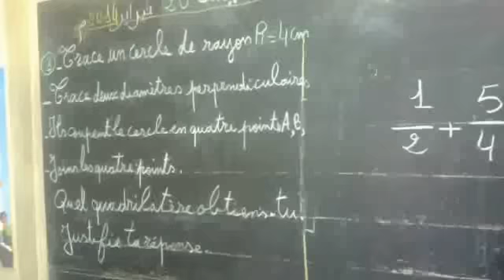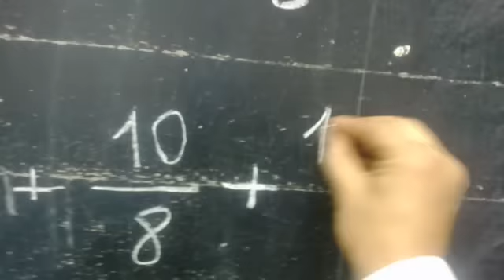جمع الاعداد الكسرية وتوحيد المقام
جمع الأعداد الكسرية وتوحيد المقام